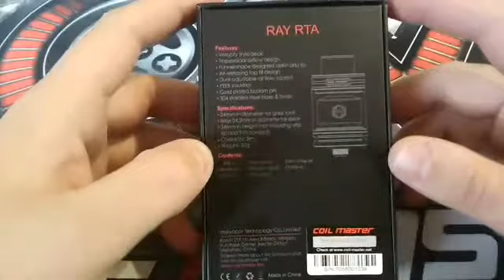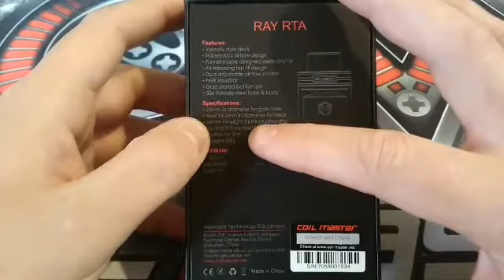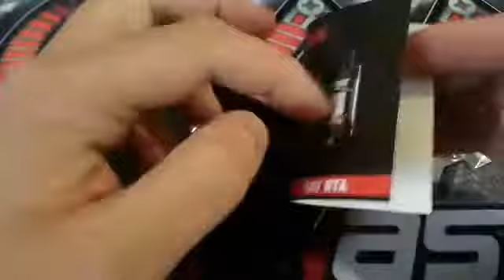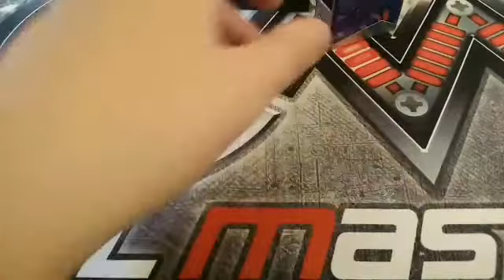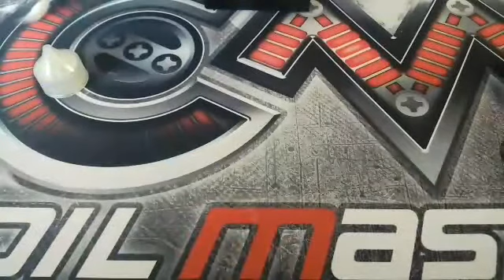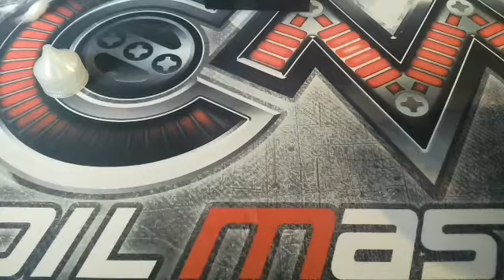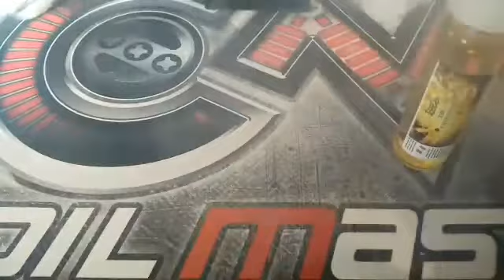Retour sur le Ray RTA tank by Coil master/ The Concentré 8 by Diy and Vape !